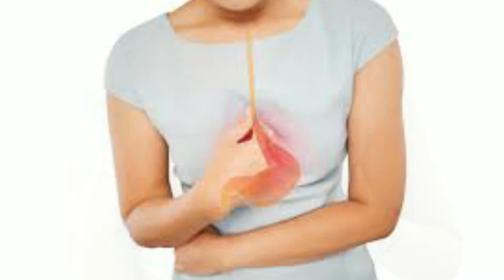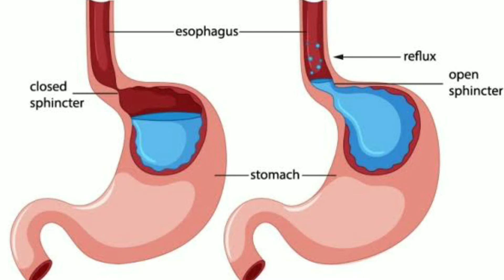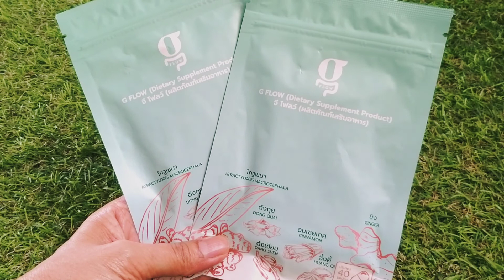แก้ปัญหากรดไหลย้อนที่ต้นเหตุ ระบบย่อยอาหารแข็งแรง ไม่ต้องกินยา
โรคกรดไหลย้อน gastroesophageal reflux disease GERD

เป็นโรคที่เกิดจากการไหลย้อนของสารคัดหลั่งในกระเพาะอาหารเช่นกรดหรือแก๊สกลับไปที่หลอดอาหารซึ่งโดยปกติร่างกายคนเราจะมีการไหลย้อนของกรดในกระเพาะอาหารขึ้นไปในหลอดอาหารอยู่บ้างโดยเฉพาะหลังรับประทานอาหารแต่ผู้ที่เป็นโรคนี้จะมีปริมาณกรดที่ย้อนมากขึ้นหรือย้อนบ่อยกว่าผู้ที่ไม่เป็นโรคหรือหลอดอาหารมีความไวต่อกรดมากขึ้นแม้ว่าจะมีปริมาณกรดที่ย้อนขึ้นไปไม่มากกว่าปกติ

สร้างความทรมานไม่สุขสบาย และส่งผลกระทบต่อสุขภาพในระยะยาวเสี่ยงต่อการเป็นมะเร็งหลอดอาหารได้

อาการสำคัญที่พบบ่อยในโรคกรดไหลย้อนได้แก่
1 ความรู้สึกแสบร้อนบริเวณลิ้นปี่กลางหน้าอกซึ่งมักเกิดหลังรับประทานอาหารเสร็จใหม่ๆ
2 ความรู้สึกเปรี้ยวหรือขมในปากและคอ
3 มีอาหารย้อนขึ้นมาในปากและคอ
4 จุกเสียดแน่นท้องบริเวณลิ้นปี่

นอกจากอาการเหล่านี้แล้วโรคกรดไหลย้อนยังก่อให้เกิดอาการอื่นๆได้อีกเช่น
1 อาการเจ็บหน้าอกที่ไม่ได้เกิดจากโรคหัวใจ
2 เสียงแหบเรื้อรังเสียงเปลี่ยน
3 ไอเรื้อรังโดยไม่มีสาเหตุชัดเจน
4 กลืนติดขัดเหมือนมีก้อนในคอ
5 อาการทางช่องปากเช่นฟันผุมีกลิ่นปาก
6 โรคหืดที่ไม่ตอบสนองต่อการรักษาด้วยยาตามปกติ

สาเหตุของโรคกรดไหลย้อน
1 ความผิดปกติของหูรูดส่วนปลายหลอดอาหาร
2 ความผิดปกติในการบีบตัวของหลอดอาหาร
3 ความผิดปกติของการบีบตัวของกระเพาะอาหาร
4 พฤติกรรมในการดำเนินชีวิตเช่นเข้านอนทันทีหลังรับประทานอาหารรับประทานอาหารปริมาณมากใน 1 มื้อดื่มเครื่องดื่มที่มีแอลกอฮอล์ช็อกโกแลตน้ำอัดลมน้ำผลไม้ที่มีรสเปรี้ยวรับประทานอาหารรสจัด สูบบุหรี่หรือมีความเครียดเป็นประจำ
5 โรคอ้วน
6 การตั้งครรภ์

การวินิจฉัยโรคกรดไหลย้อน 1 ซักประวัติและตรวจร่างกายทั่วไป
2 ตรวจเพิ่มเติม เช่น การส่องกล้องทางเดินอาหาร การเอกซเรย์คืนสารทึบแสง การตรวจทางเวชศาสตร์นิวเคลียร์ การตรวจการบีบตัวของหลอดอาหาร การตรวจวัดความเป็นกรดด่างในหลอดอาหาร

ภาวะแทรกซ้อนที่อาจเกิดขึ้นจากโรคกรดไหลย้อน
โรคกรดไหลย้อนอาจส่งผลต่อการใช้ชีวิตประจำวันเนื่องจากฤทธิ์ของกรดทำให้หลอดอาหารระคายเคืองจนอาจเกิดการอักเสบเป็นแผลรุนแรงจนตีบทำให้กินอาหารได้ลำบากรู้สึกเจ็บนอกจากนี้อาจทำให้เกิดอาการเสี่ยงในการเป็นมะเร็งหลอดอาหาร

การดูแลสุขภาพผู้ป่วยโรคกรดไหลย้อน
สิ่งที่สำคัญที่สุดคือการปรับเปลี่ยนพฤติกรรม เช่น ควรงดการดื่มน้ำชา กาแฟ น้ำอัดลม น้ำผลไม้หรืออาหารที่มีรสเปรี้ยวจัด เผ็ดจัด อาหารไขมันสูง ช็อกโกแลต สุรารวมทั้งการสูบบุหรี่ เลี่ยงการรับประทานอาหารมื้อเย็นปริมาณมากและไม่ควรนอนทันทีหลังรับประทานอาหารโดยรออย่างน้อย 3 ชั่วโมง ควรรับประทานปริมาณน้อยแต่บ่อยครั้ง ออกกำลังกายสม่ำเสมอ พยายามหลีกเลี่ยงความเครียด ไม่ใส่เสื้อผ้ารัดรูปหรือรัดเข็มขัดแน่นจนเกินไป ระวังน้ำหนักตัวไม่ให้มากหรืออ้วนเกินไป

หากปรับเปลี่ยนพฤติกรรมเบื้องต้นแล้วอาการยังไม่ดีขึ้นจำเป็นต้องรับประทานยาร่วมด้วย เช่นยาเคลือบและรักษาแผลในกระเพาะอาหารหรือยาลดกรด

นอกจากนี้ยังมีสมุนไพรที่ช่วยบำรุงระบบย่อยอาหารให้แข็งแรง ป้องกันการเกิดโรคกรดไหลย้อนที่ต้นเหตุ
G Flow
ผลิตภัณฑ์เสริมอาหารช่วยบำรุงระบบย่อยอาหารสกัดจากสมุนไพร11ชนิดตามหลักตำราจีน ได้แก่ โกฐเขมา ตังกุย ตังเซียม อบเชยเทศ อึ้งคี้ ขิง แป๊ะเจีย ชะเอมเทศ ฮอร์ธอร์น ผงส้ม และผงไชนีสแยม ผลิตในโรงงานได้มาตรฐาน มีอย.รับรอง

G Flow ช่วยบำรุงระบบย่อยอาหารให้ทำงานได้เป็นปกติ จึงแก้ปัญหาท้องอืด ท้องเฟ้อ ลมในกระเพาะ หรือกรดไหลย้อนที่ต้นเหตุ ไม่ใช่แค่เพิ่มกด ลดกรด หรือขับลม ซึ่งเป็นการแก้ปัญหาที่ปลายเหตุ